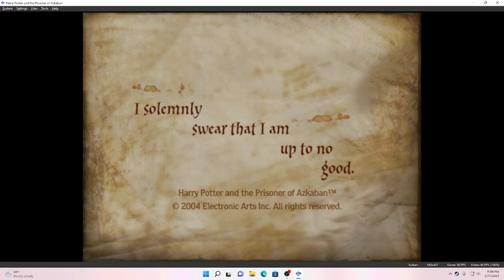Harry, did you put no games on the PlayStation 5. Dumbledore said calmly. [READ DESCRIPTION]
Title was inspired by Pyrocynical by the way or Dolan dark to be specific (I also watch other tubers like Markiplyer, moist critcle charlie, oompavile, etc)

IF YOUR ABOUT TO START HATE WITH ANOTHER STREAMER OR YOUTUBER PLAYING HOGWARTS LEGACY BECAUCE OF THE AUTHOR AND OTHER STUFF I DON"T WANT TO GET INTO, THEN LET ME TAKE THE HATE, HEY IM FIND WITH IT, SAY SOME CRAP IN THE COMMENTS ONLY ON THIS VIDEO AND THIS VIDEO ONLY SO THESE STREAMERS OR YOUTUBERS CAN HAVE A GOOD STREAM OR VIDEO, AND ONE LAST THING I'M NOT SOME KIND OF MASOCHIST FOR DOING THIS, IM JUST SORTA OF . . . YEA.